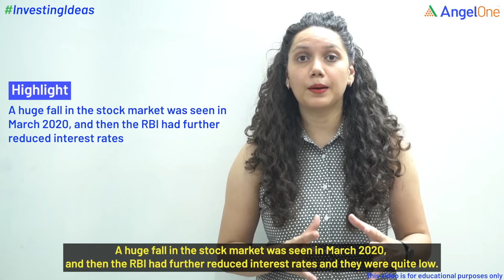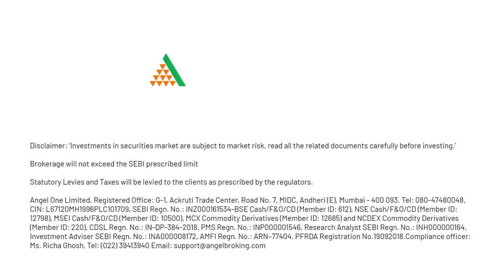क्या शेयर बाजार ऊपर जाएगा ?? 📈😳 | When Share Market will Go Up